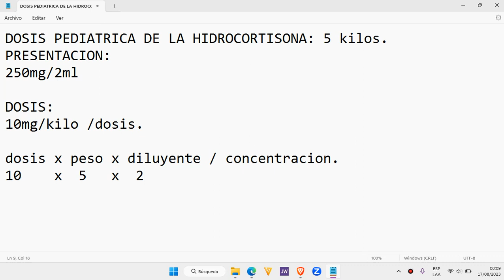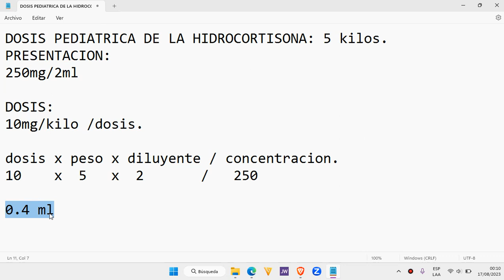🔴 DOSIS PEDIATRICA DE LA HIDROCORTISONA